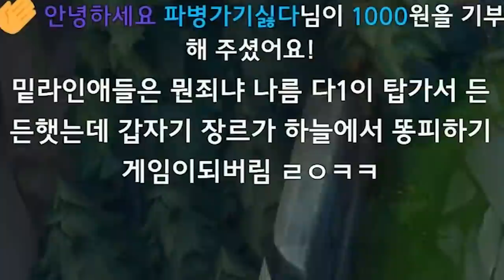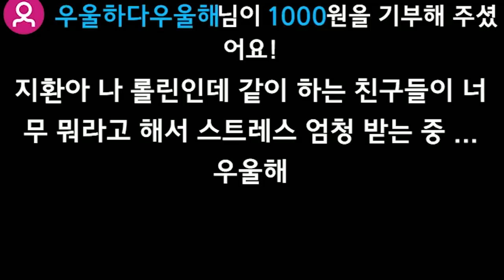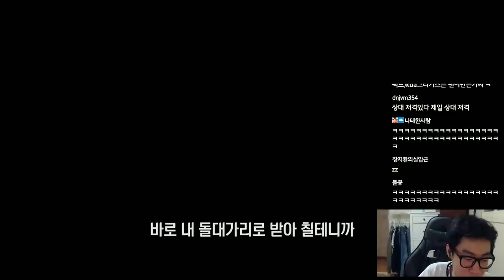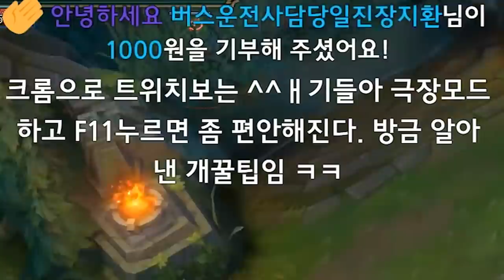[부상투혼] 새로운 캐리방법 '멘탈캐리'